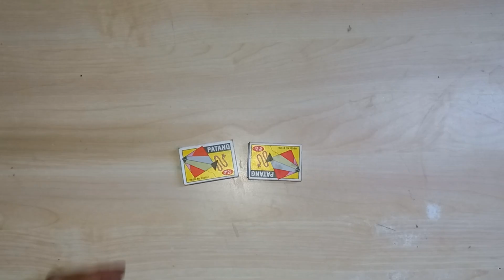Solar Energy Model/eco friendly materials project/Solar energy advantage and uses/ Kansal Creation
Hello everyone,

2.

                                                       Thankyou! :D